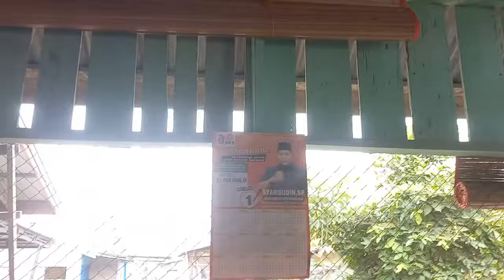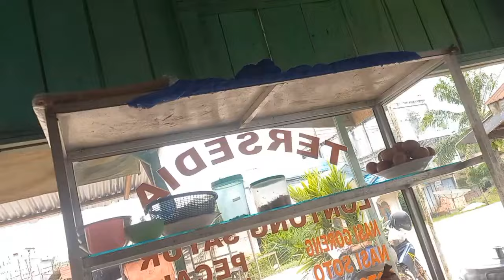Lagu Minang Enak Di Dengar Di Perjalanan Gak Bosan - Bosan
Apalah dayaku hanya sekedar penghobi lagu minang dan suka jalan

What can I do? I'm just a Minang song hobbyist and like to travel - go...and want to introduce Minang songs from West Sumatra Province, Indonesia so that they are better known by various foreign countries. Don't forget to subscribe. hope you enjoy it